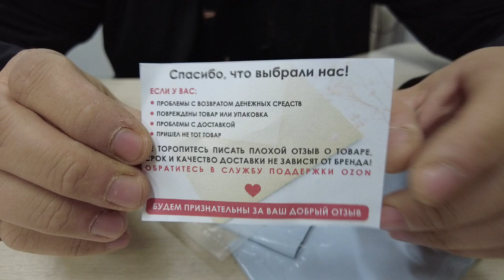Винт барашковый из нержавеющей стали !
Винт-барашек используется для крепления деталей вручную без помощи инструмента, где нужно часто или быстро собрать / разобрать соединение.
Состоит из головки с двумя лепестками в разные стороны, и стержня (шпильки) с резьбой, определенной длинны.
Стандарт DIN 316
Материал: Оцинкованная сталь.